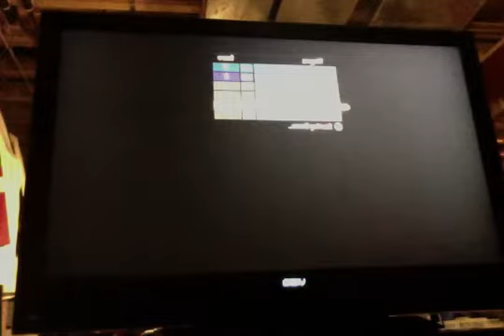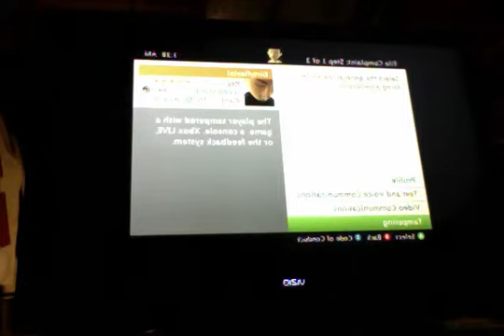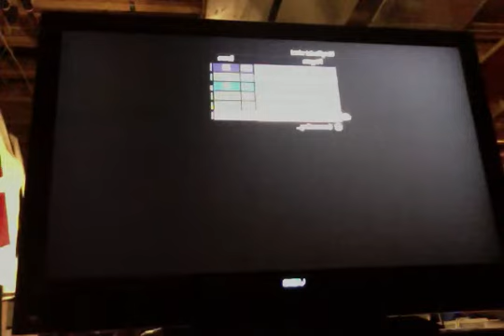Brand New Halo 3 Tips and Tricks and Review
My mom just bought me halo 3 and it's great.